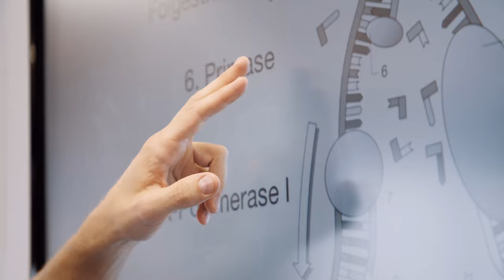Imagefilm der Sabine-Ball-Schule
Kurz und knackige Vorstellung